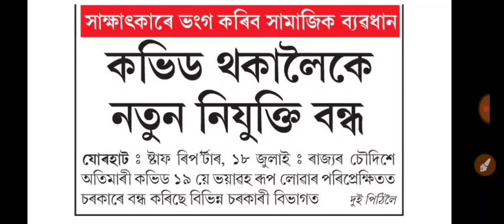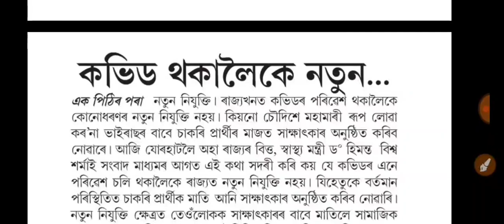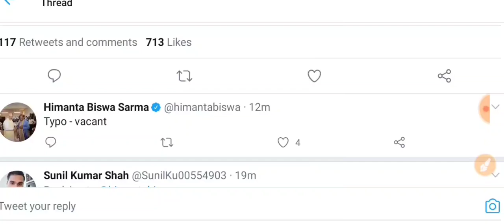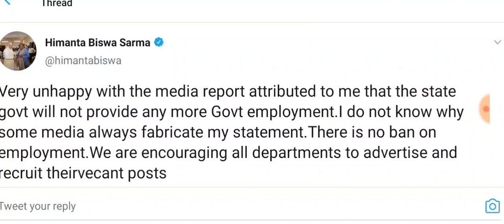বন্ধ নহয় চৰকাৰী চাকৰিৰ নতুন নিযুক্তি | স্পষ্ট কৰিলে বিত্তমন্ত্ৰী হিমন্ত বিশ্ব শৰ্মাই ।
No Ban on Assam Govt Appointment

Credit : Himanta Biswa Sarma Twitter